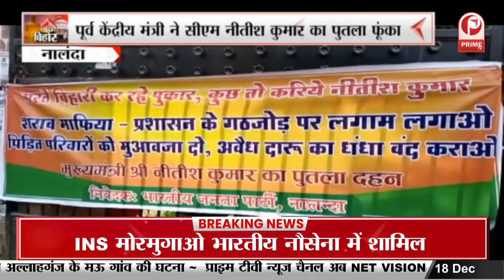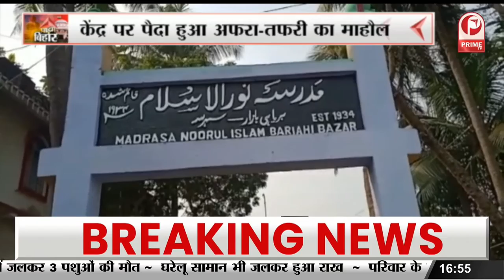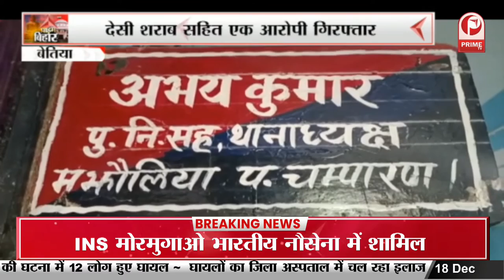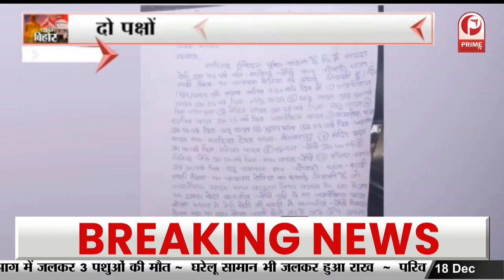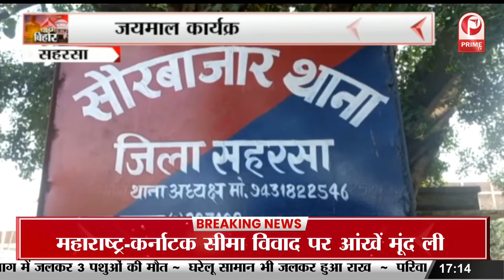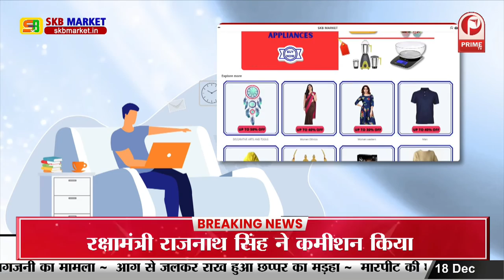Nalanda: पूर्व केंद्रीय मंत्री ने CM Nitish Kumar का पुतला फूंका || Prime Tv